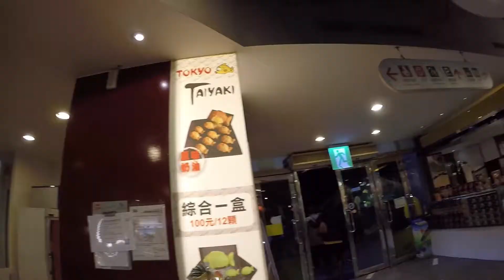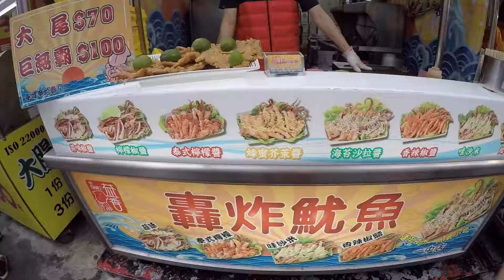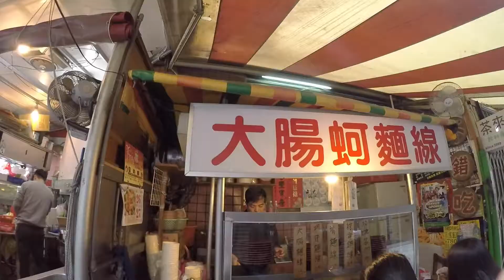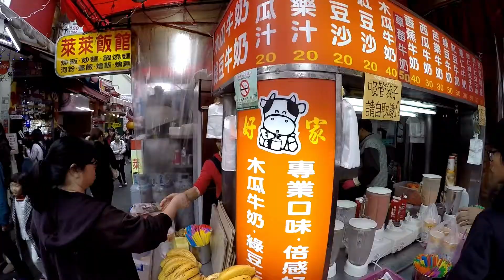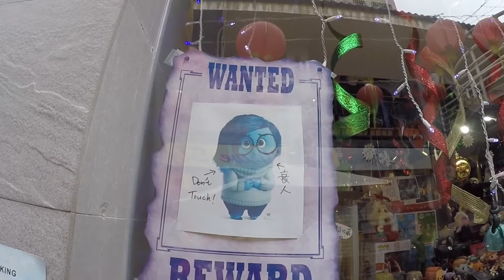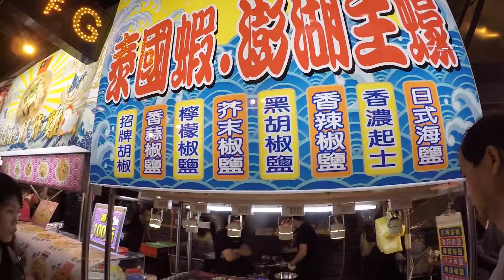Day 3 & 4 Taiwan TaiChung (Yizhong Street, Fengjia Night Market)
Join us for our 10 Day Hong Kong and Taiwan Trip in December 2015!

Day 3
Hong Kong to Taiwan~

Day 4
Arrival at Taiwan, Taichung

Street/ Night Market visited
1. Yizhong Street, 一中街
2. Fengjia Night Market, 逢甲夜市

Street Food from Yizhong Street
1. Bake Potato with Cheese and Corn
2. Malt Sugar Biscuit
3. Fried Squid with Garlic
4. Pig Intestine Mee Sua, Longevity Noodles
5. Papaya Milk
5. Red Bean Imagawaki
6. Curry FIsh Balls

Highly recommended Hot Plate Beef Steak in Taichung!
Beef Steak Restaurant 赤鬼牛排逢甲店 !!

Street food from Fengjia Night Market
1. Charcoal Grilled Oyster with Lemon
2. Torch Beef Cubes
3. Sweet Potato Balls
4. Chicken Drumstick Sausage
5. Chilli Dumplings

Meet Mochi ! My little Maltese :D

Love | Travel | Food | Doggies | Disney!